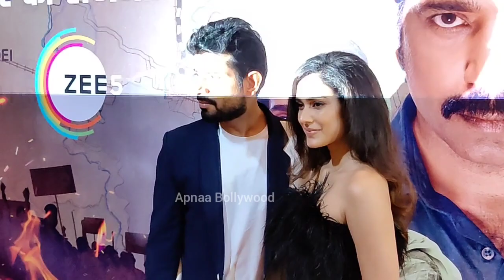Watch How Lovely Vineet Kumar Singh Introduce His Wife Ruchira Ghormare Singh 1st time to Media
Watch How Lovely Vineet Kumar Singh Introduce His Wife Ruchira Ghormare Singh 1st time to Media | Rangbaaz